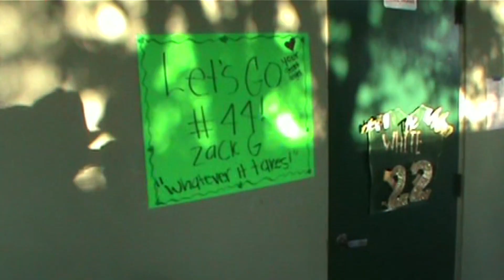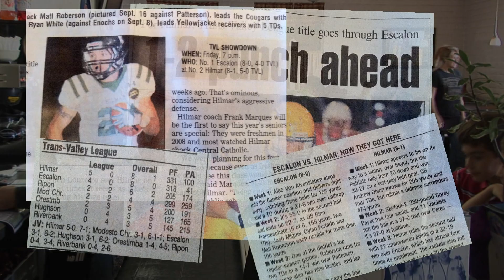2011 Hilmar Football Boys of Fall